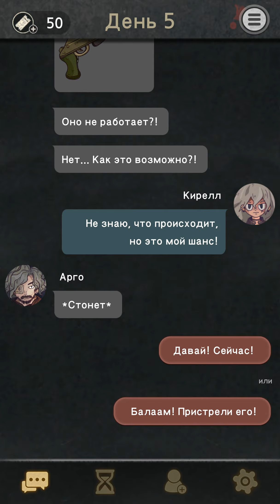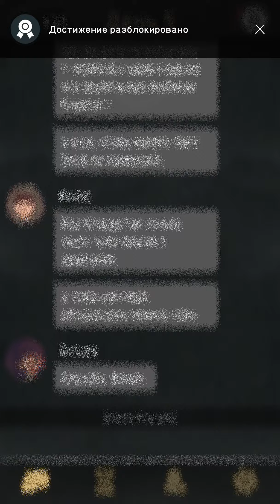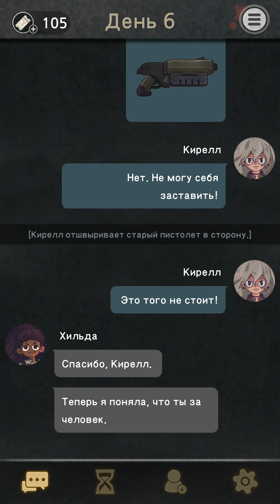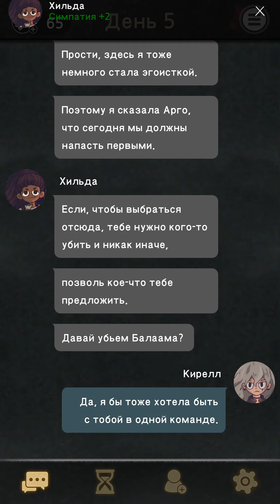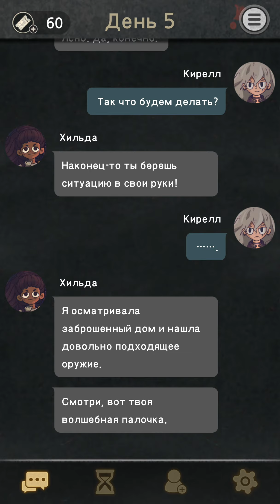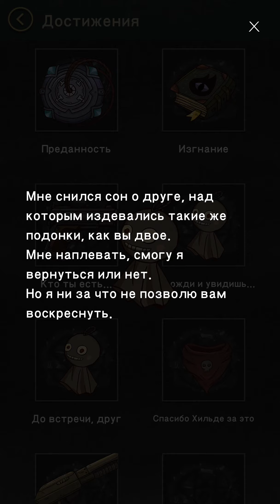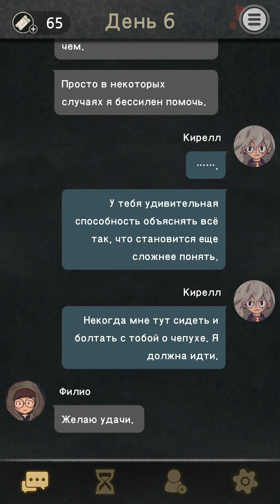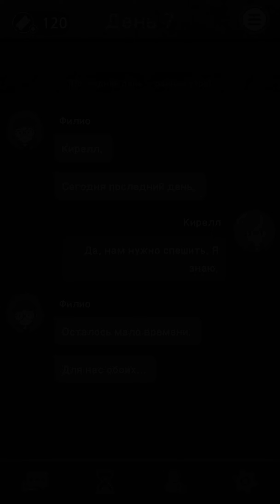Правда о том, кто такой Балаам! [7Days] #13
7Days: Decide your story - Игра в жанре интерактивного текстового квеста имеющая нелинейное прохождение! Исход событий зависит от игрока!